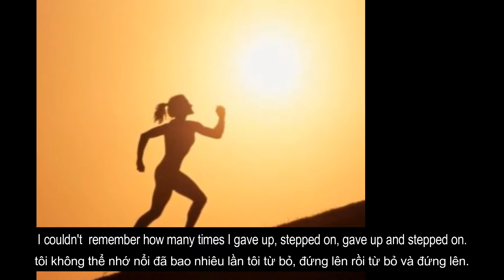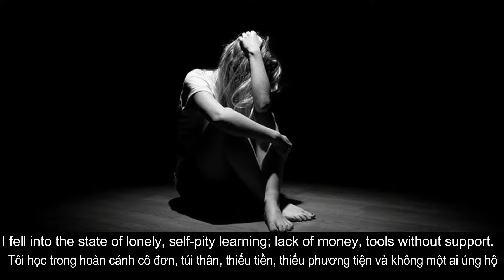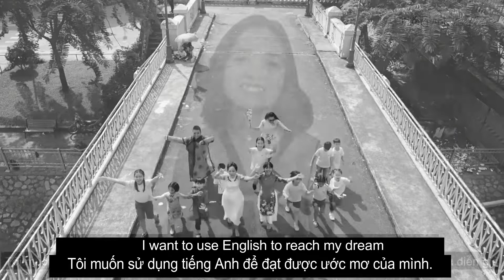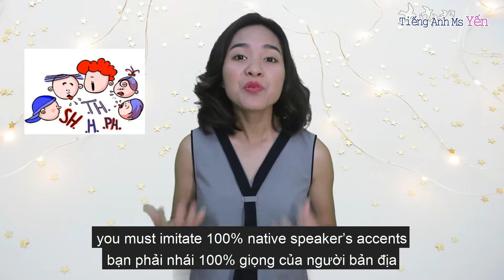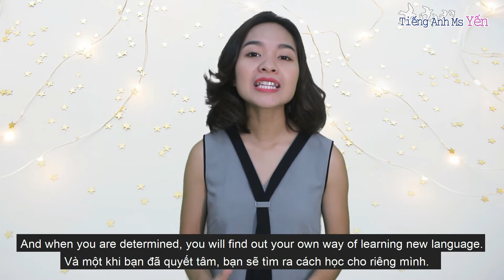CÂU CHUYỆN HỌC TIẾNG ANH CỦA YẾN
Dù dạy Tiếng Anh, nhưng Yến luôn luôn muốn nhấn mạnh với các bạn rằng:
👉 Tiếng Anh chỉ là một phương tiện để giao tiếp, nó không phải là tất cả.

👉 Học Tiếng Anh không nhất thiết phải cày ngày cày đêm, phải theo phương pháp của người này hay người kia mà trước hết mình nghĩ cứ thuận theo tự nhiên: Nhìn một đứa trẻ học thế nào thì mình làm vậy, tuy nhiên sẽ có sự linh hoạt vì người lớn có tư duy, phân tích...

👉 Mỗi chúng ta có một cách suy nghĩ khác nhau, mình không nên copy một cách cứng nhắc cách của người này hay người kia.Phương pháp đó phù hợp với tôi nhưng chưa hẳn đã phù hợp với bạn.

👉Học Tiếng Anh không nhất thiết phải đến trường lớp mới có thể giỏi, chúng ta hoàn toàn có thể làm chủ được việc học tập của mình. Quan trọng là bạn có KIÊN NHẪN hãy không. Mình nghĩ bước đầu tiên như cái móng của ngôi nhà, chỉ cần xây dựng cho kiên cố, vững chắc thì sẽ có đà tốt cho việc học sau này.

👉 Việc kết hợp tự học và đến lớp sẽ giúp các bạn đạt hiệu quả tốt hơn.

Như nhà khoa học Thomas Edison từng nói : “ Thiên tài 1% là cảm hứng và 99% là mồ hôi”. Tất cả chúng ta đều có năng lực, mong các bạn hãy luôn tin vào chính mình, thay vì chán nản bỏ cuộc hãy cố động viên mình:Cố gắng thêm một lần nữa, một lần nữa thôi...
Chúng ta cùng cố gắng các bạn nhé!!!